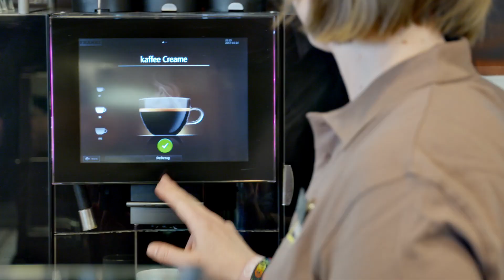Shell Fragensteller: Die Kaffee-Gratiswoche (Kurzfassung)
Größtenteils in subjektiver Kamera aus der Sicht des „Shell Fragenstellers“ gedreht, bewirbt dieser Film die sogenannte „Kaffee-Gratiswoche“, in der Kunden in ausgewählten Shell-Stationen den angebotenen Kaffee gratis probieren können. Beispiel ist dabei eine Shell-Station in Wiesbaden.